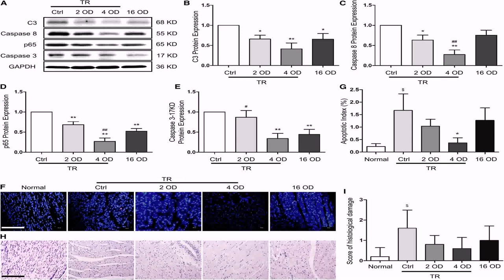1000 Sq Ft House Floor Plans In India